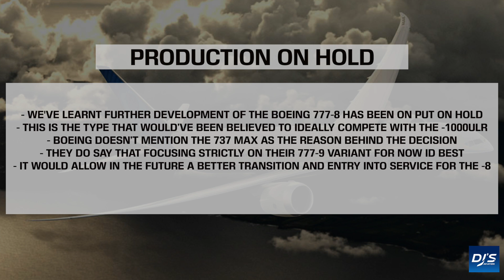Boeing 777-8 Officially Delayed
Boeing has delayed production on their second variant to the 777X series, the 777-8, the aircraft expected to compete for Project Sunrise. In today's video, I discuss the implications this decision will have on the A350-1000ULR, Project Sunrise, Boeing and the 777X!

• Airbus Broadcast Room